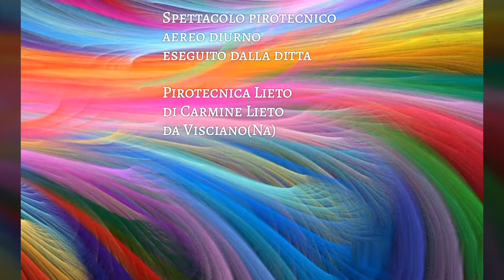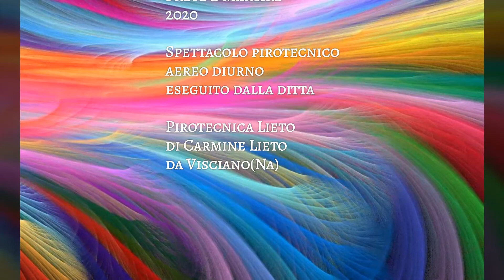Pyro Danger Cam - San Marcellino (Ce) - San Marcellino Prete e Martire - Pirotecnica Lieto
Pyro Danger Cam

San Marcellino (Ce)

San Marcellino Prete e Martire 2020

Spettacolo pirotecnico aereo diurno eseguito dalla ditta

Pirotecnica Lieto di Carmine Lieto da Visciano(Na)